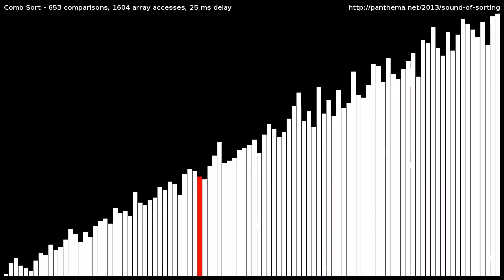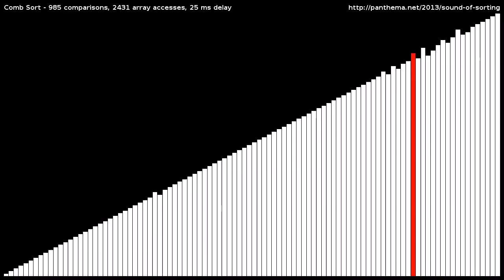Comb Sort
Visualization and "audibilization" of the Comb Sort algorithm.
Sorts a random shuffle of the integers [1,100] using comb sort